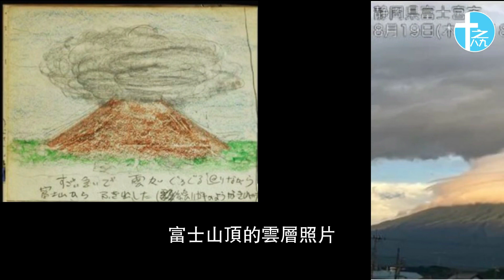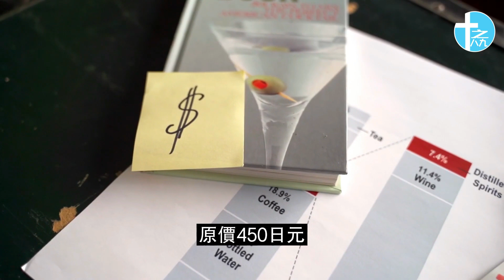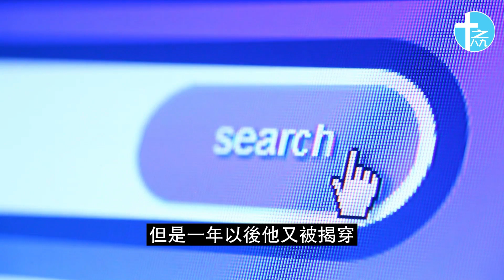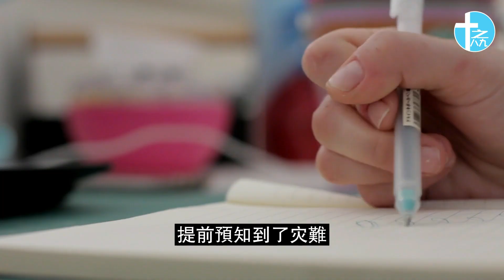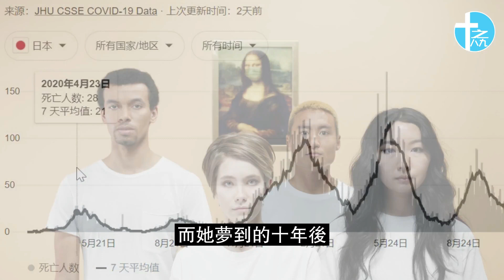讓全日本都慌了的預言漫畫! 預言至今全中! 我所看到的未來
一本预言漫画让全日本都慌了，我所看到的未來，因为它的15个预言已经中了12个，还有三个只是时间未到而已。这本冲上日本畅销书排行榜第一名的书又出新版，说在2025年有大事发生。。。
00:00 預言漫畫
00:41 富士山今年噴發？
04:03 我所看到的未來
07:22 真的看到未來！
09:07 最後倆個預言

See About page for:
-Stock footage, picture, music and sound effect